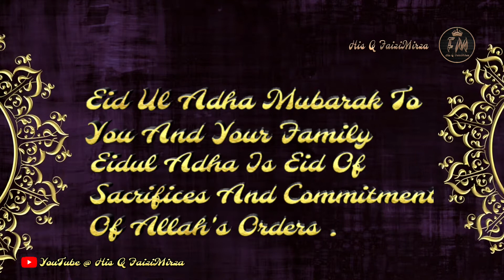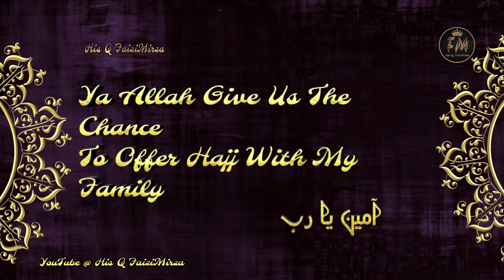Eid-ul-Adha Status 2020 | Hajj And Eid Ul Azha Mubarak Wishes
Animation Vedio Made By : His Q FaiziMirza

IMPORTANT NOTICE :-

These All Things Are Copyrighted We Just Edited Entertainment Purpose Only So Please Don't Use Of My Any Content Or Re-Upload My Material On YouTube Or Any Other Platform Without A Permission .

Credit 👇

Music Credit

Photo Credit

Note :- This Image And Music I Used Does Not Belongs To Me . The Material I Used Is Copyrighted